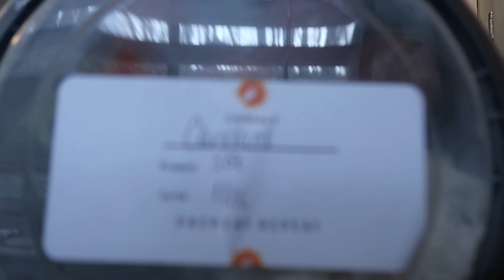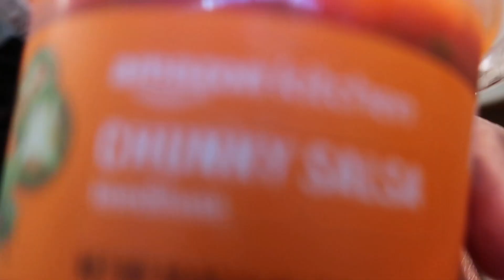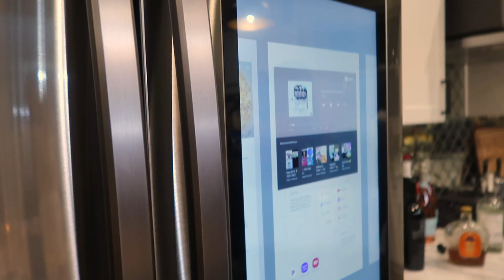VLOG | Healthy Habits, Grocery Haul, House Warming Party